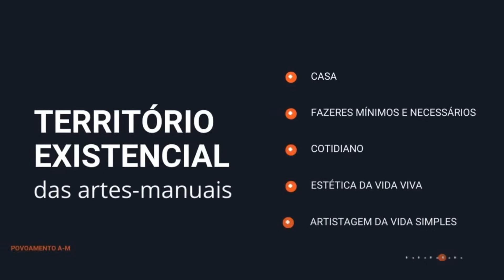1 Povoamento em Artes-Manuais - Nina Veiga explica a necessidade de compor alianças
Qual valor você dá às artes-manuais?
Costuma valorá-la como arte?
Costuma dizer que é artesanato?
Pois as artes-manuais, com hífen, são arte E artesanato!
O território existencial das artes-manuais é a casa e suas artes  da necessidade, do uso.
A expressividade artística das artes visuais e o embelezamento da arte decorativa artesanal, assim como a moda, são elementos laterais em nossa pesquisa.
O território de pesquisa, casa, fazeres mínimos e necessários, cotidiano, estética da vida viva, artistagem da vida simples,  quer tornar visíveis as potências do viver junto às artes da casa e seus fazeres dignos.
Nossa maior vontade é fazer ver as singularidades e os processos de subjetivação, na diagonal artes, ciência e filosofia traçada pelas artes-manuais com hífen.
Venha fazer parte desse povoamento em artes-manuais.